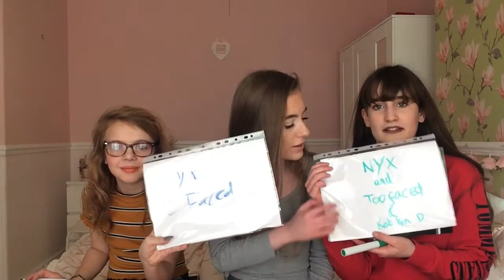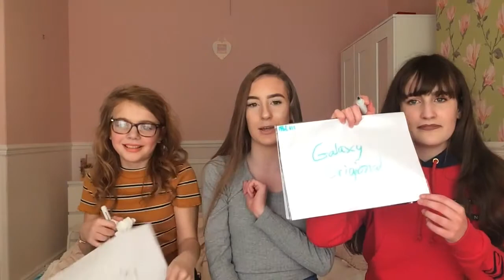Who knows me best sister vs cousin | Sprinkleofalicex